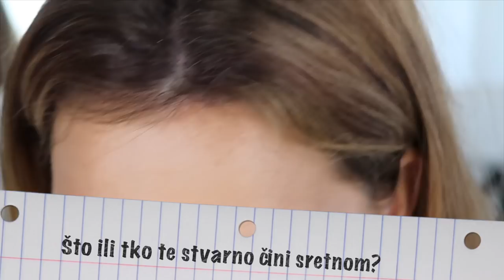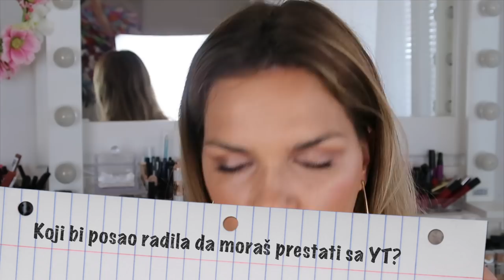Tko je moj Mr. Savršeni? | Q&A | MashintheBeauty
Kako izgleda moj savršen dečko? Što bih radila da mi je ostao samo jedan dan u životu? Gdje se vidim u budućnosti? Uzimam li još jednog psa? Na ova i još mnogo pitanja odgovaram u ovom videu!